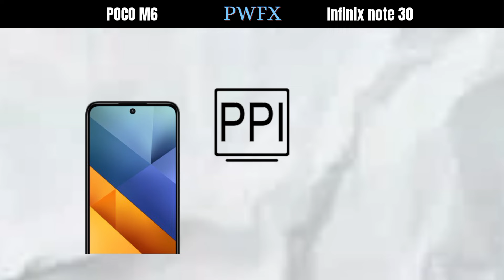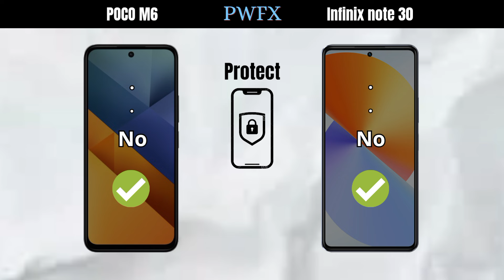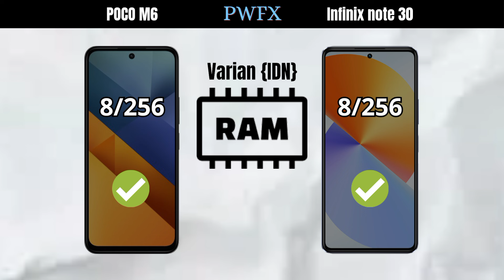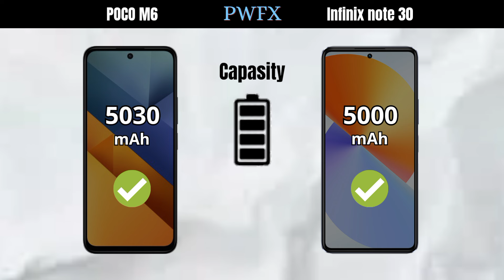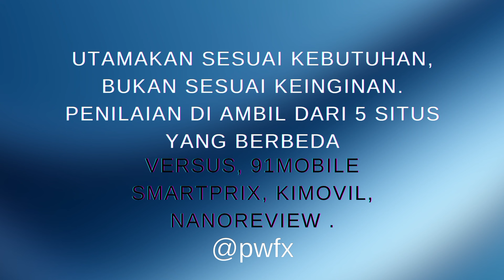POCO M6 vs Infinix note 30, Infinix note 30 vs POCO M6, Infinix note 30, POCO M6 4G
POCO M6 vs Infinix note 30, Infinix note 30 vs POCO M6, Infinix note 30, POCO M6 4G, POCO M6 speed test, Infinix note 30 speed test, AnTuTu POCO M6, AnTuTu Infinix note 30,